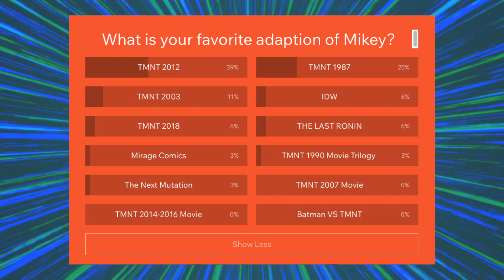Michelangelo Ranked Worst To Best | TMNT Ranking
What Up Turtles Fans, In this video im going to Ranked All Michelangelo From the Teenage Mutant Ninja Turtles Ranked Worst To Best. We are Going from 1987 animated series all the way to the 2012 TMNT.

Microphone I Use
Computer I Use